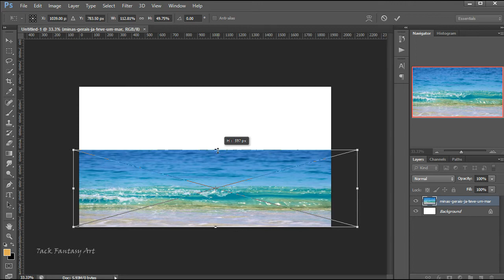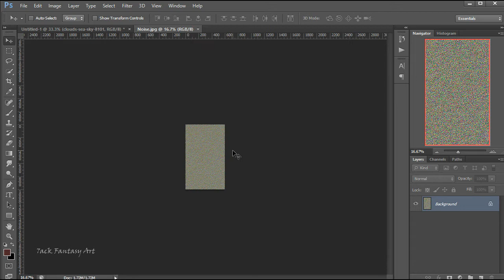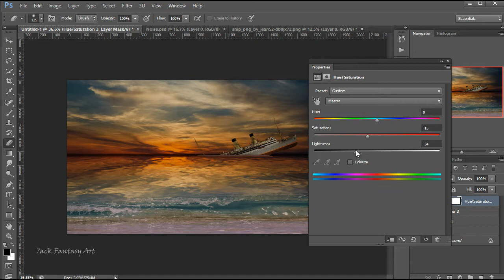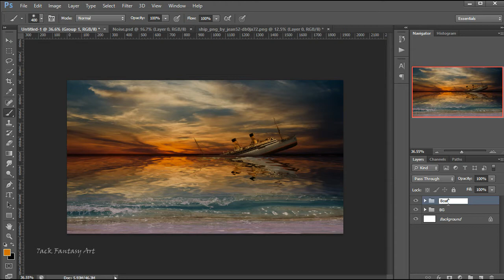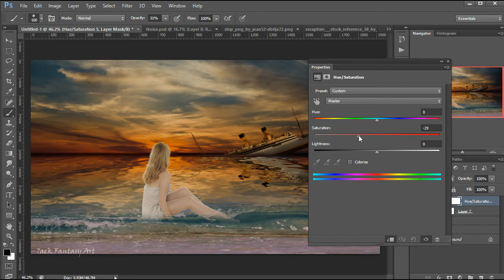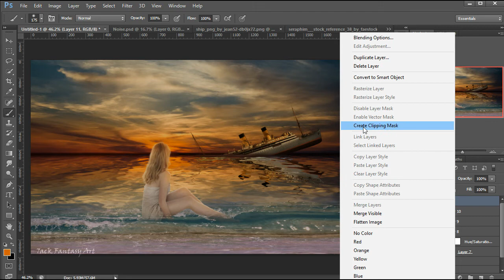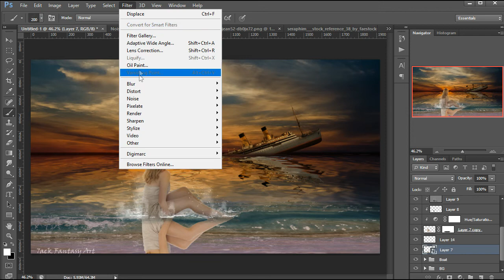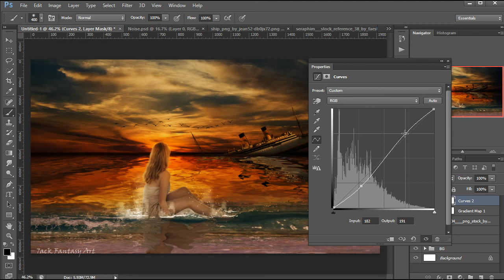Boat crashes : Reflection effect : Photoshop Fantasy Tutorial (7ack Fantasy Art)